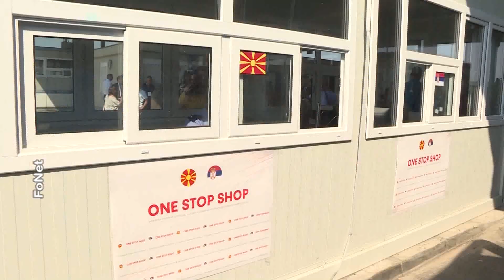2019-08-26 - Összevont határellenőrzést vezetett be Szerbia és Észak-Macedónia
A Preševo–Tabanovce határátkelőnél ezentúl nem lesz külön szerb és külön észak-macedón útlevélvizsgálat: az utazóknak csak egy ellenőrzésen kell átesniük.